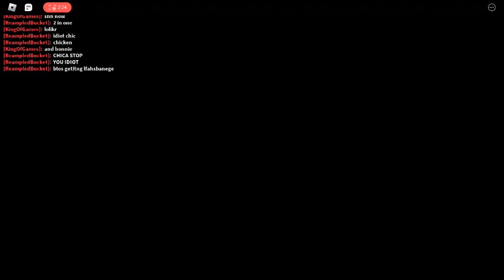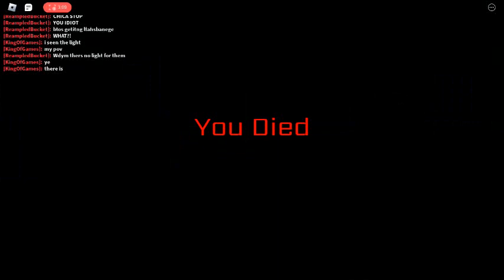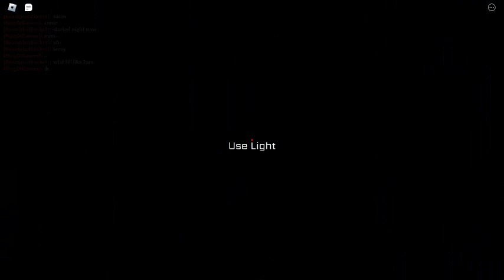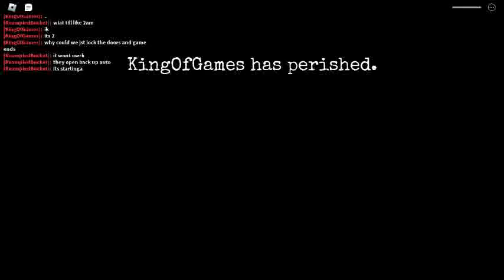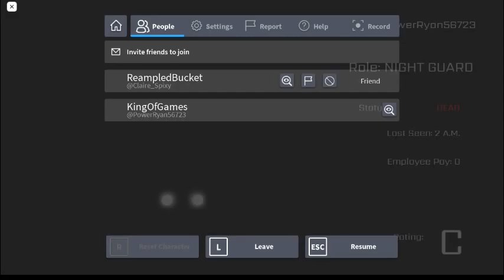Fnaf coop ROBLOX FT@Satiredsatty part 13